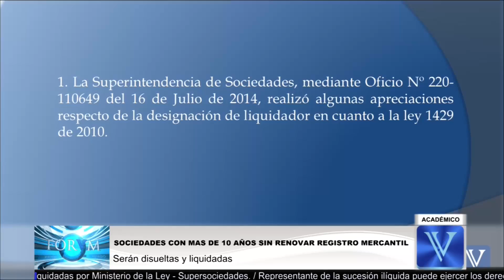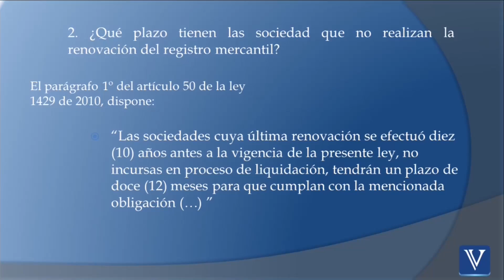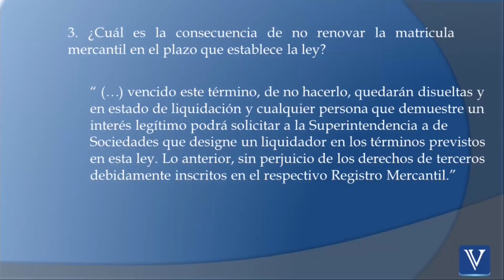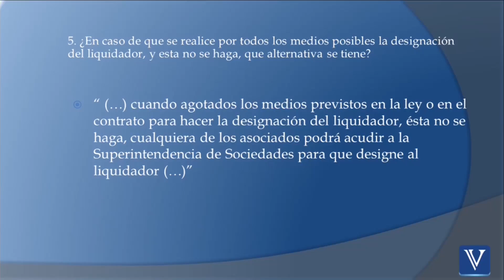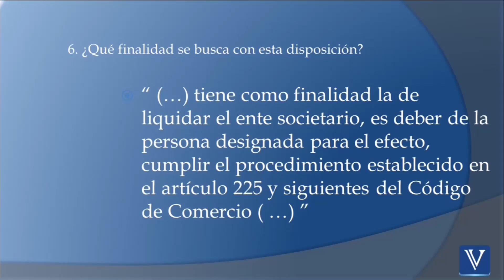Sociedades que lleven más de 10 años, sin renovar el registro mercantil, serán...ACADEMICO